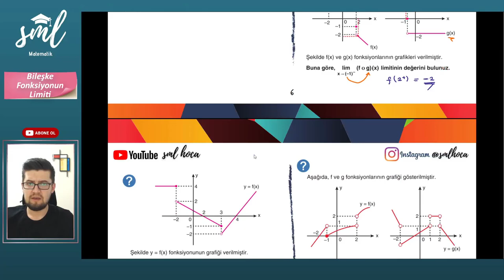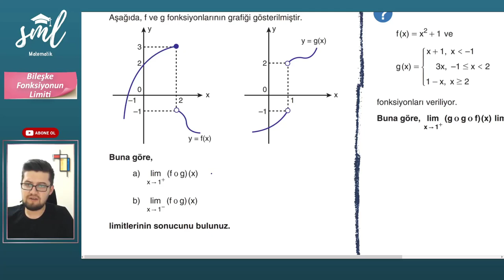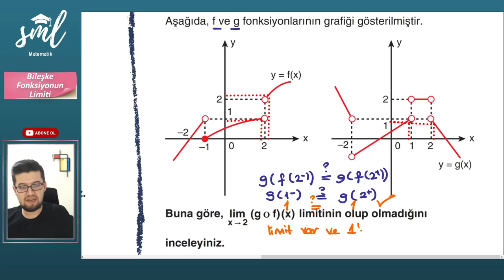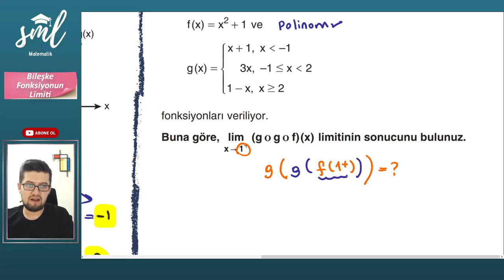Bileşke Fonksiyonun Limiti Konu Anlatımı - Sml Hoca Matematik Kampı